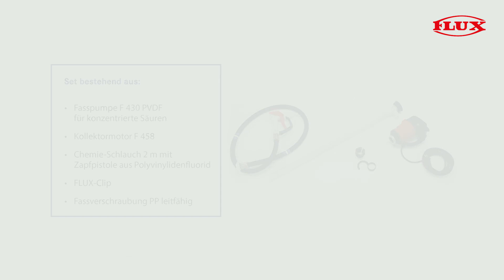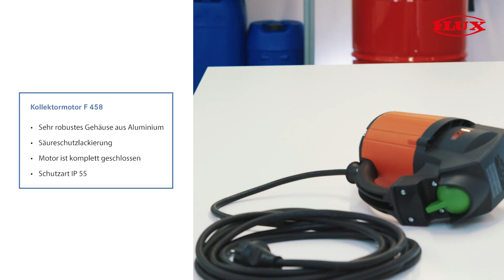FLUX Fasspumpen-Set für konzentrierte Säuren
Vorkonfektioniertes Pumpen-Set zum Fördern von konzentrierten Säuren aus 200 l Fässern (Eintauchtiefe 1000 mm) oder IBCs (Eintauchtiefe 1200 mm). Bestehend aus Fasspumpe F 430 mit Gleitringdichtung, mit Außenrohrwerkstoff Polyvinylidenfluorid sowie Kollektormotor F 458, Schlauch, Zapfpistole, Fassverschraubung und FLUX-Clip.